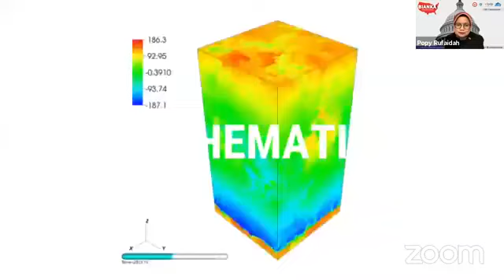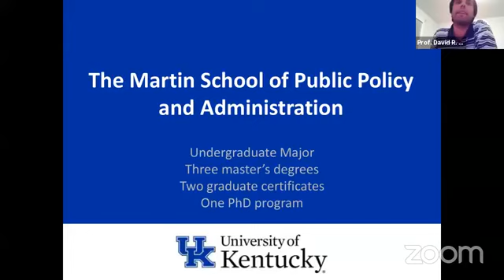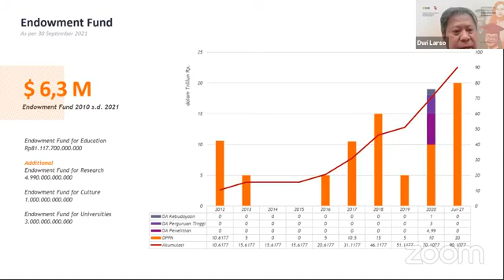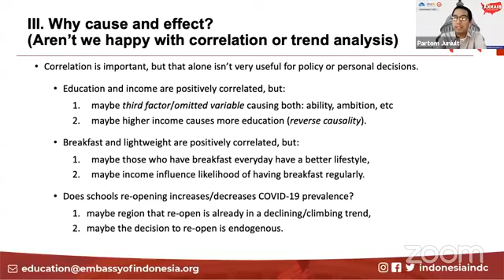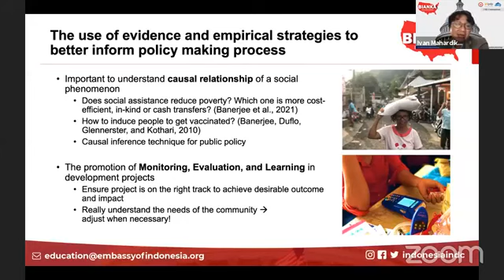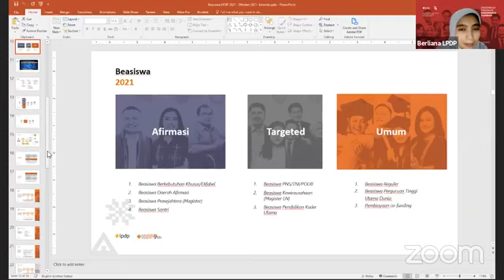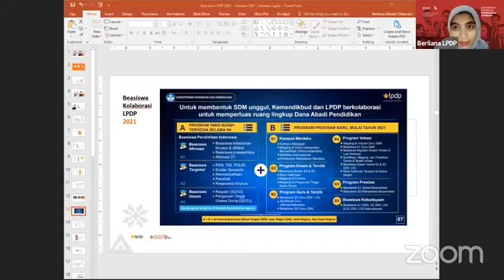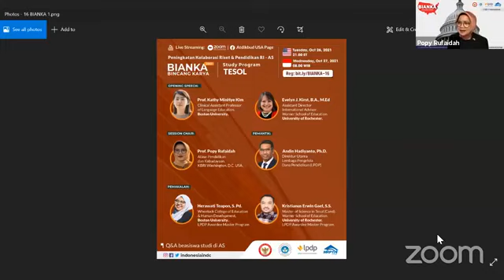Webinar Bincang Karya Seri 15 Study Program Public Policy Administration